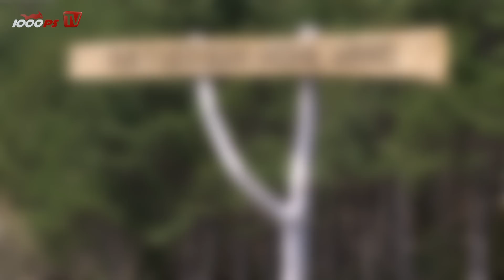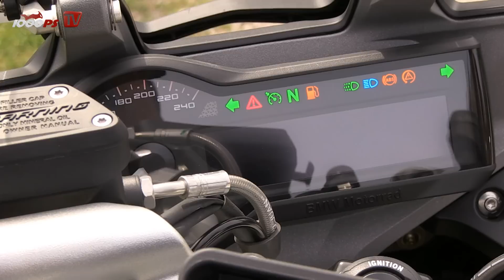2015 BMW R 1200 RS Test | Action, Sound, Fazit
Vauli und K.OT testen die neue 2015er BMW R 1200 RS. Wie der neue Boxer-Tourer abschneidet erfahrt ihr im Video!